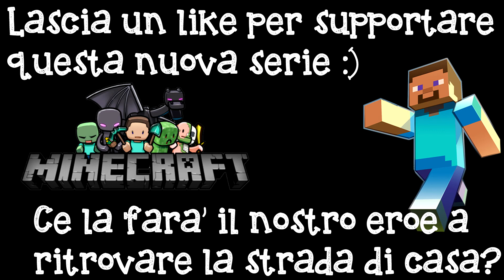Minecraft #1 | L'inizio di una grande avventura! [by JTaz]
Buongiorno a tutti ragazzi, oggi cominciamo una nuova avventura su Minecraft. Mi scuso per la qualità della webcam ma ho avuto dei problemi con la luce, ad ogni modo spero apprezziate il video. Qualsiasi consiglio abbiate lo potete benissimo scrivere nei commenti :)

♦ Se YouTube non vi basta, stalkeratemi anche qui! ♦